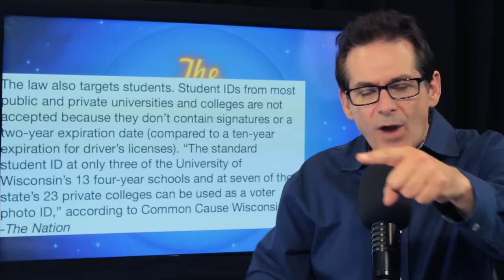Voter ID Laws Hurt Americans Young, Old & You Might Be Next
Voter ID laws are designed to prevent certain subsets of people from voting, exactly as Republicans want.

SUPPORT OUR INDIEGOGO CAMPAIGN